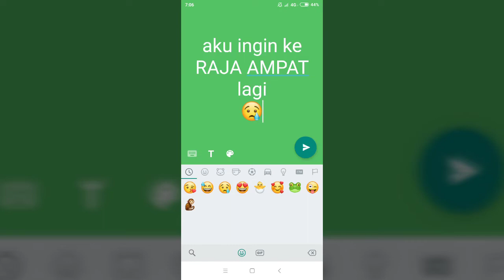Tempat Jemuran dan Cuci Baju